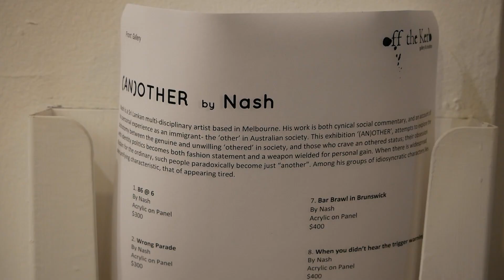(AN)Other by Nash // Off the Kerb Gallery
(AN)Other by Nash
Off The Kerb Gallery. Collingwood, Melbourne
08/08 - 22/08